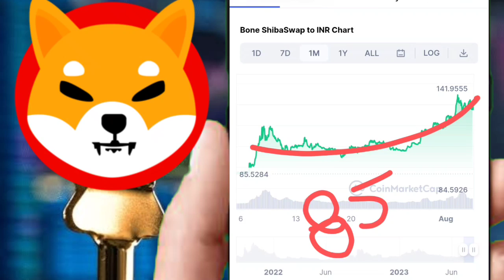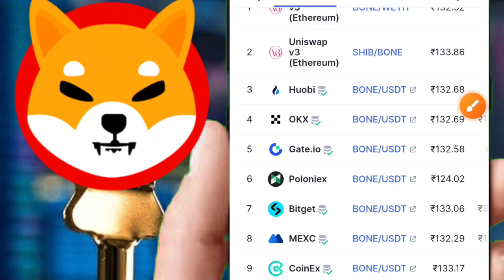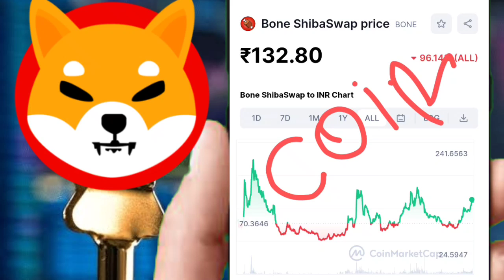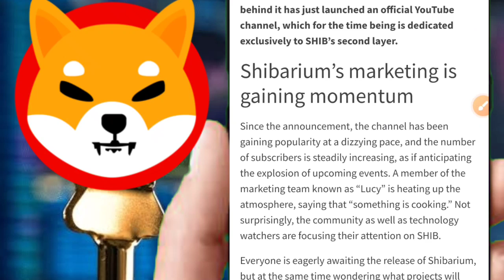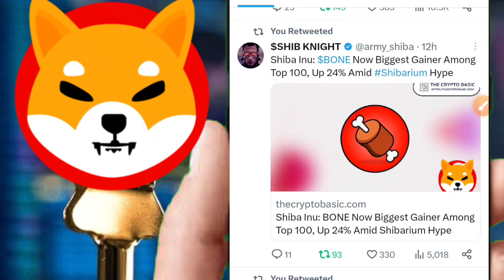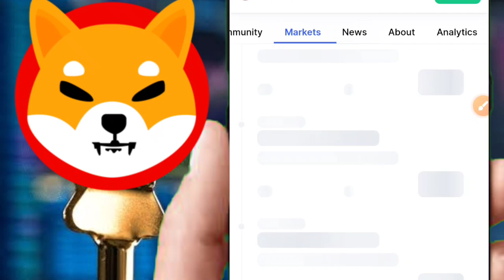SHIBA INU🤑SHIBARIUM+WHALES🔥BONE 50% HIGH🤯शिबा का PRICE बढ़ेगा👀15 AUGUST